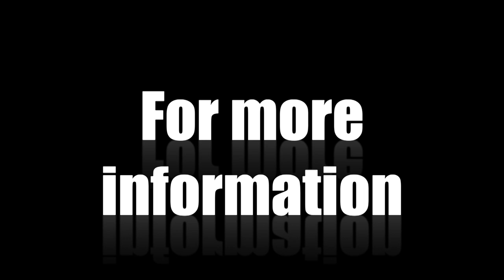Melo Eggleston tears it up at Hoop Group Future All-American